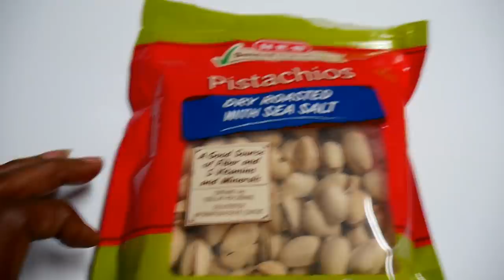VLOGTOBER: WHY DIDN''T YA'LL TELL ME ABOUT THESE? MY SON CLEANS HIS OWN ROOM, & BAILEY SHOWS OUT!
MUKBANG CAR TRAY

PRICE $35 SHIPPING INCLUDED U.S. ONLY UNTIL FURTHER NOTICE.
PLEASE NOTE IN MEMO:

QUANTITY
ADDRESS
COLOR- YELLOW OR BLACK

YUMMYBITESTV